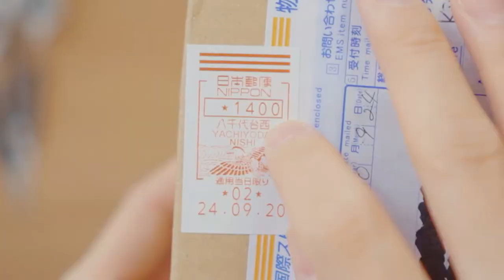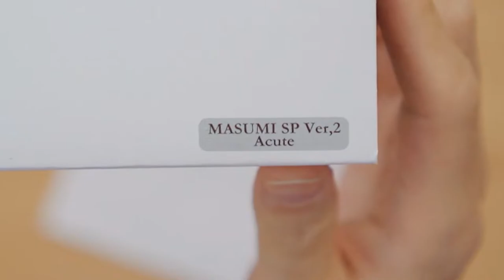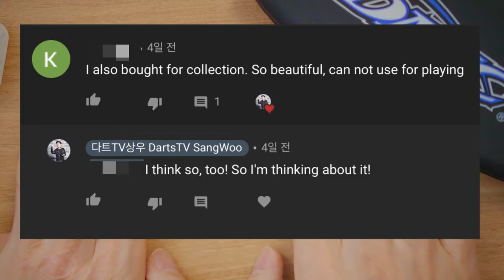[Subtitles] DMC JAPAN MASUMI SP2 Black Limited Edition Unboxing / 마스미SP2 블랙에디션 한정판 언박싱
[DartsTV Sangwoo Darts setting]
Barrel : DMC SABRE MASUMI SP2 Acute
Shaft : Laro Shaft 130 Clear
Flight : L-Style Masumi ver.2 Slim White
Tip :  L-Style x DMC Acute tip White

[Used Camera Kit]
Main Camera : SONY-A6400
Lens No.1 : SONY SELP18-105G F4
Lens No.2 : Sigma 16mm F1.4 DC DN
Lens No.3 : SONY SEL 10-18mm F4
Lens No.4 : SONY SEL 35mm F1.8
Mic : Rode Videomic Pro+